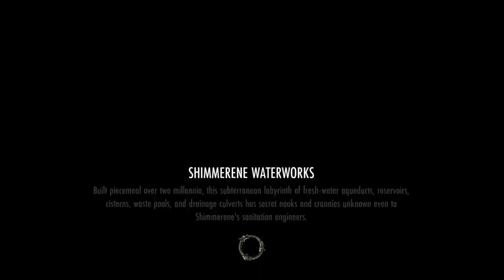ESO: Summerset 1st Hour of Gameplay | The Ruby Tuesday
ESO Summerset aka Elderscrolls online new dlc Summerset is played The Ruby Tuesday's Ruben. Here's the first hour of game-play.

Also, below are a few more reviews and news for your wonderful eye-balls.

Welcome to The Ruby Tuesday.